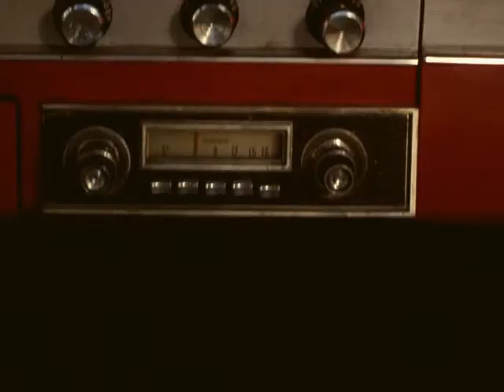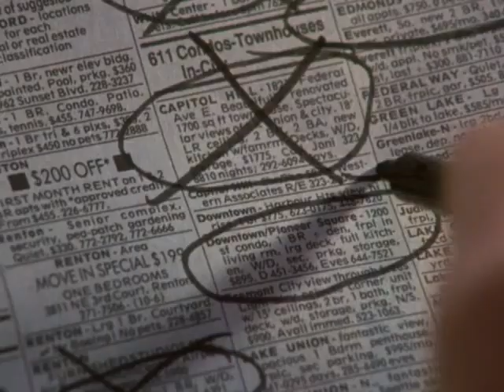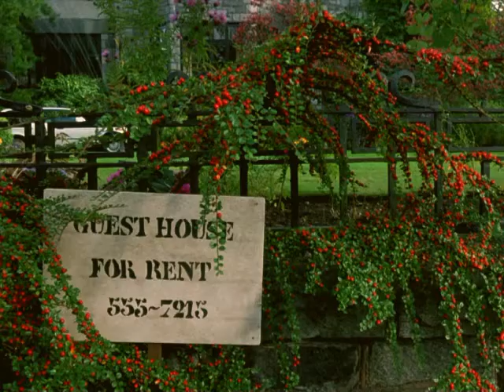first five minutes of the crush, better quality